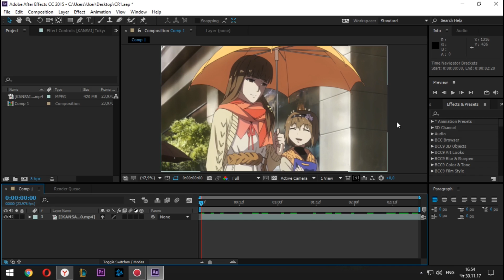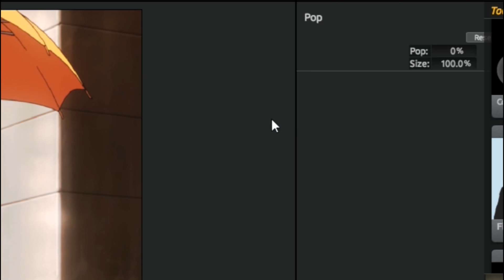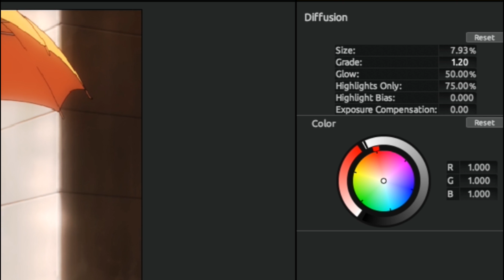After Effects Tutorial AMV - Color Correction #1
I decided to do a series of color correction lessons for you in the after effect so that you could make your videos much prettier and more pleasing to the eye. Also do not forget to write in the comments that you still want to see.